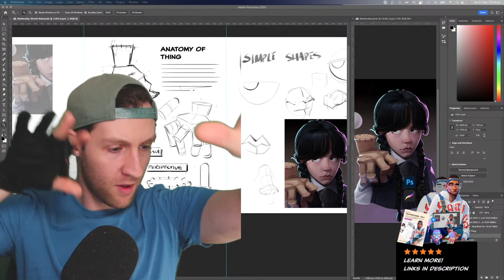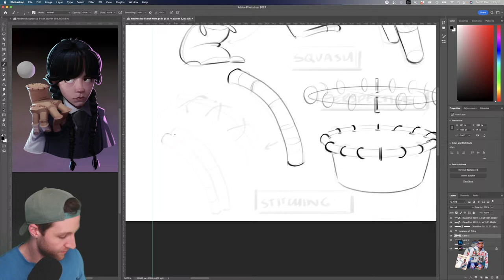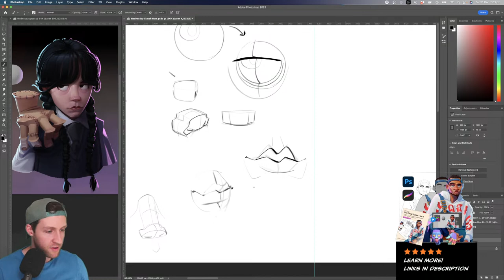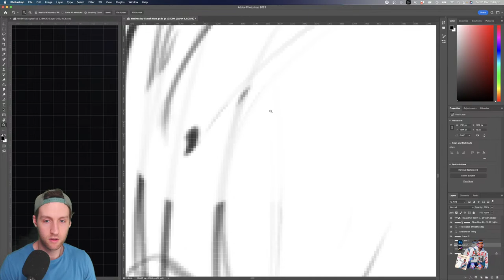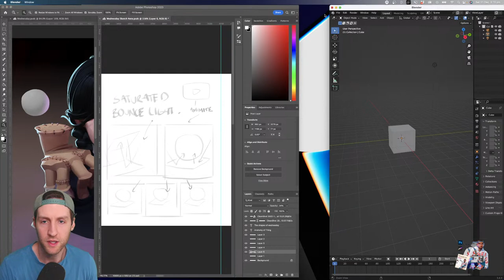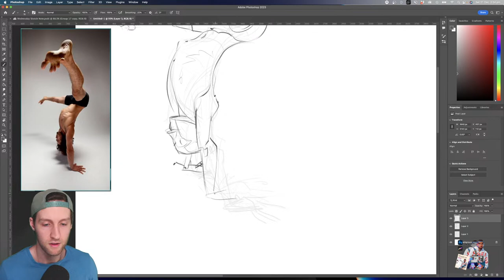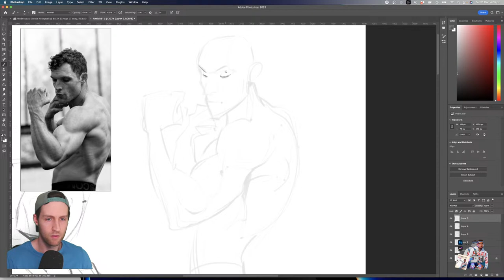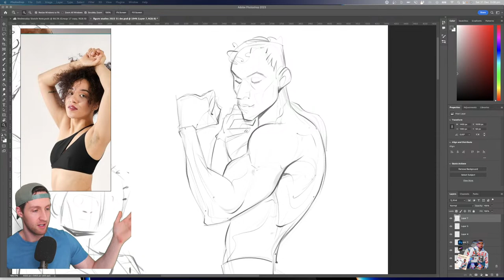Behind the content #1 Anatomy of an IG sketch note, Wednesday Adams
Taking you behind the scenes of how the proverbial content sausage is made 😅

This session I'll be working on an upcoming sketch note based on my recent illustration of Wednesday Adams.

- 🎥 8+ hour real-time walkthrough
- 📚 40+ page Field guide
- 🗿 3D models to study from
- 📁 PSD files & a Procreate tutorial to reference from

FAQ:

What tablet do you use?: XP-Pen 15.6 pro (not sponsored, a gift from a friend)

What brushes are you using?:  Generally Ahmen Aldoori's brush pack (free on his gumroad) OR a couple of custom ones I'm experimenting with OR Max Grecke's Chalk brush